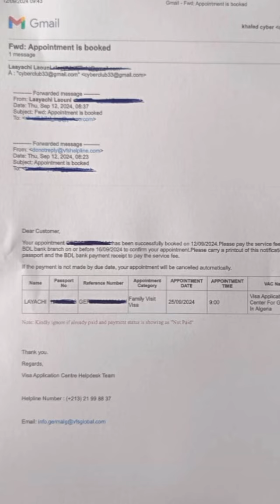عاجل ومستعجل هدو مواعيد مفتوحة الان